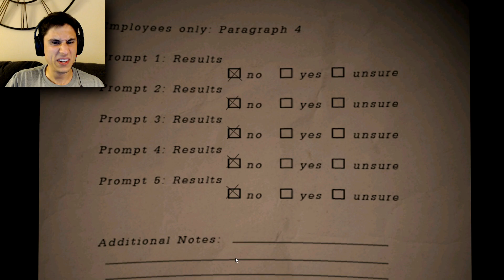The Frustrated Gamer Channel Trailer 2.0 | WELCOME TO THE FRUSTRATED GAMER!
Welcome to the Official Channel Trailer of The Frustrated Gamer! You will be introduced to Brandon, A.K.A. The Frustrated Gamer, and also learn a little bit about what you can expect from this gaming channel!

► Upload Schedule: I post a new video everyday around 2PM eastern time!

The Frustrated Gamer Channel Trailer 2.0